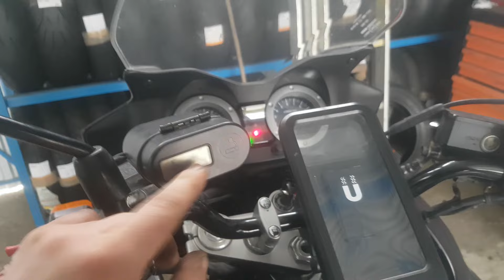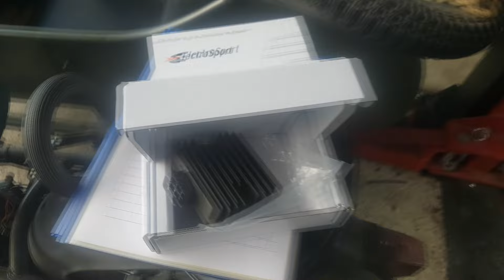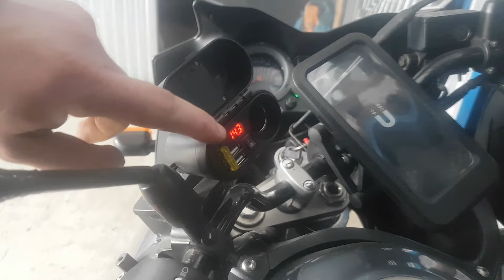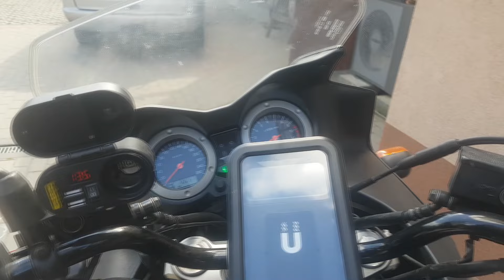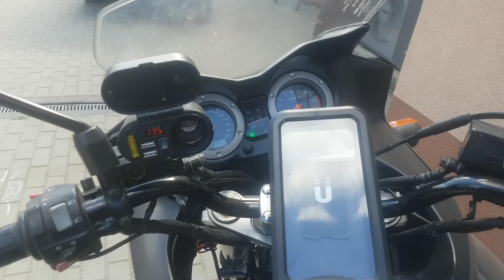Suzuki DL 1000 v-strom problemy z ładowaniem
Wymiana regulatora oraz płynu pompy sprzęgła